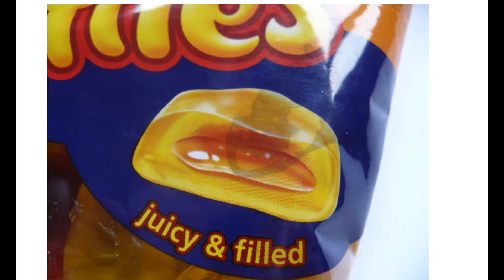NIMM2, GERMANY: SOFT FRUITY GUMMIES WITH JUICE